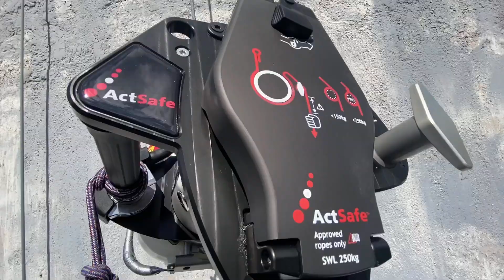Sneak peek into the making of 360 Ascent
Here's a short sneak peek into the making of what was about to become the world record artificial sport climbing route!
The whole route was set by our team using 360 Holds exclusively.